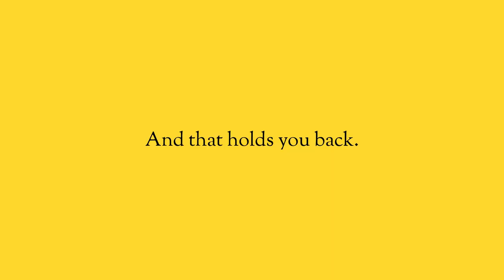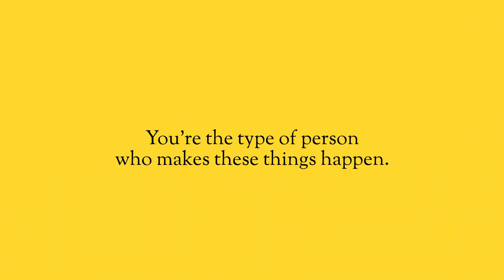Think big. Be Bold. Say yes.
You allow your insecurities and your fears to keep you thinking small. The lack of belief in yourself suppresses the bold version of you, and so the world doesn’t get to see what you’re really capable of. And your fear of the unknown stops you from saying yes.

If you’re tired of feeling disappointed, or feeling like you’ve let yourself or others down. If you feel like there’s no progress or momentum in your life, then you need to learn to think big, to be bold and to say yes.